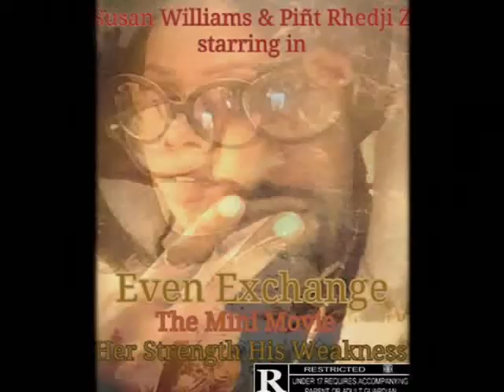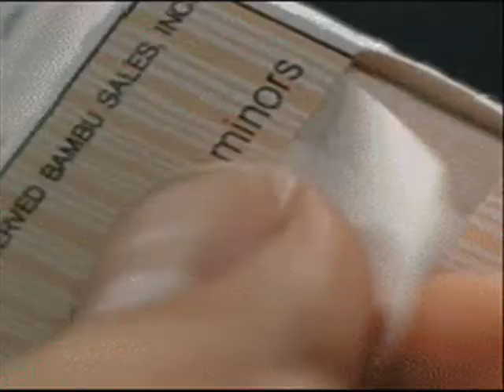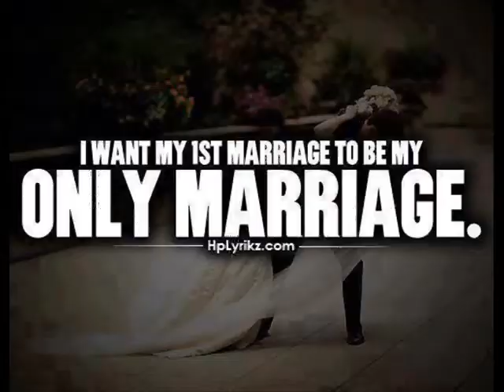Pint Rhedji Z - Mary Jane Proposal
Cheifin Like An Indian